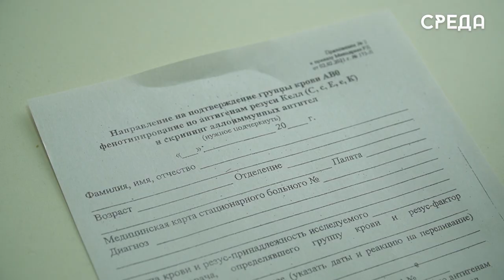Подари мне жизнь: врач Каспийской ЦГБ рассказал о важности донорства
20 апреля в России ежегодно отмечается Национальный день донора, посвящённый людям, безвозмездно дающим свою кровь во благо здоровья и жизни абсолютно незнакомым людям. В Каспийск передвижная станция переливания приезжает раз в два месяца и проводит прием для горожан несколько дней.

Как отмечает заведующий кабинетом трансфузиологии Каспийской ЦГБ Магомед Рамазанов, забор крови, в первую очередь, благоприятно воздействует на организм самого донора.